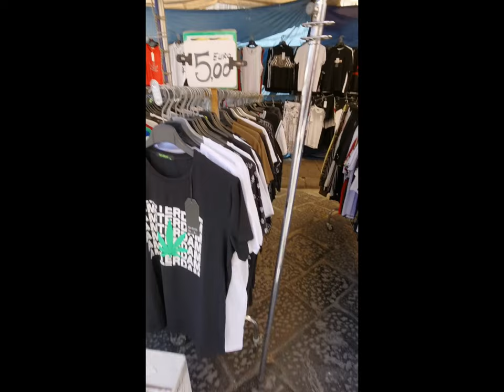Daily market in napoli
This is piazza Garibaldi, daily market, in here we can found  goods in wholesale price. Really affordable pricese.

Thanks from Dachannel!